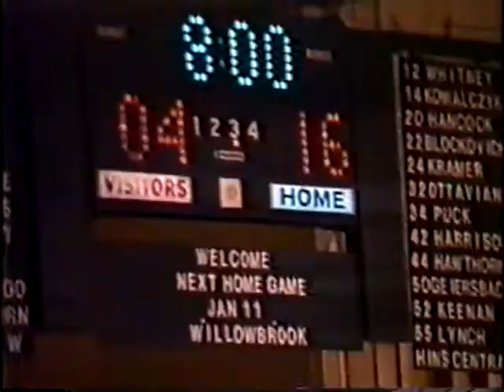Hinsdale Central Wrestling Tournament Championship 1985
I won 16-4 against Schaumburg